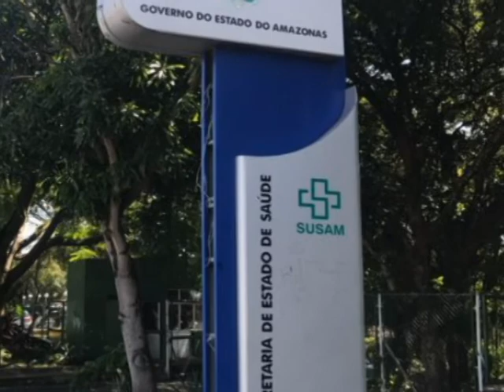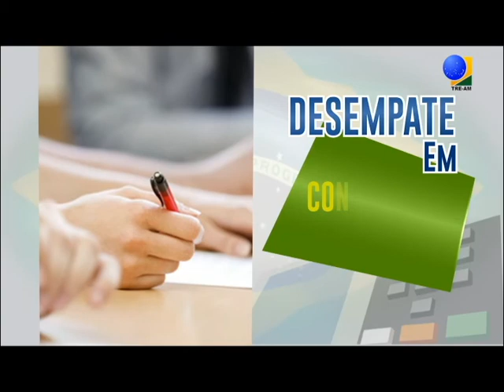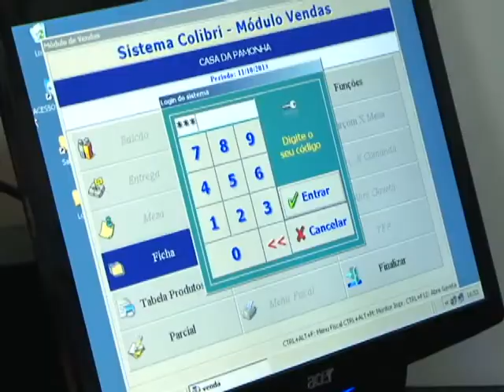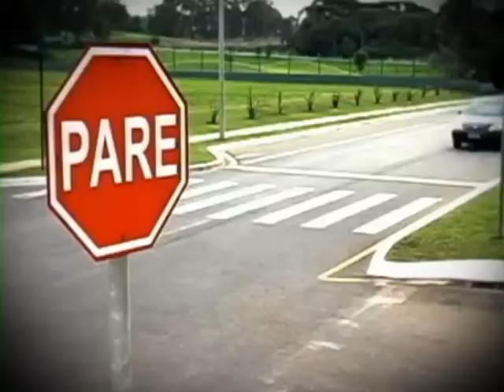Aleam Notícias - 19 de Setembro de 2018 (Quarta-Feira)